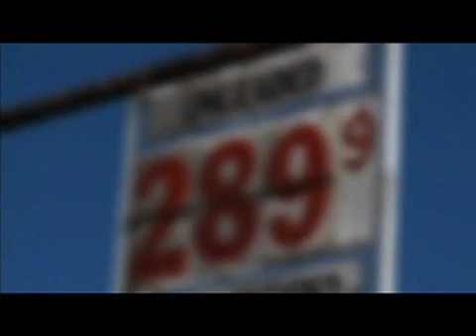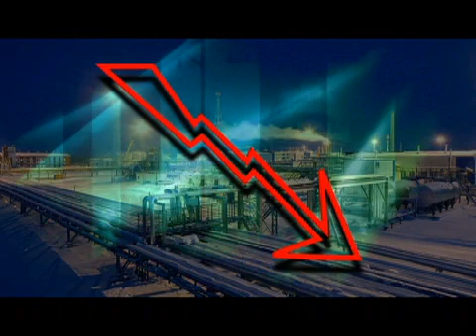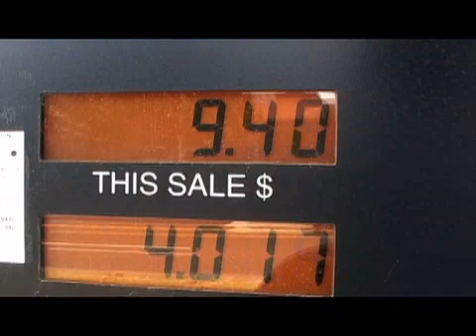Compressed Natural Gas the way of the future?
No part of the energy sector of our economy is more important than natural gas.  We take a closer look at the future of an industry that powers our nation.